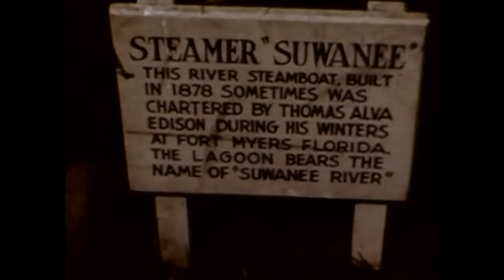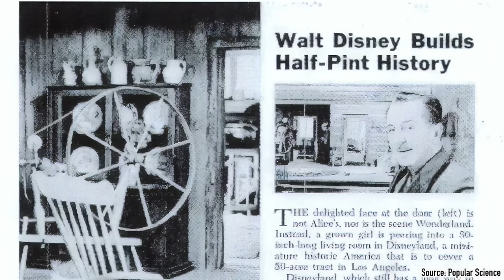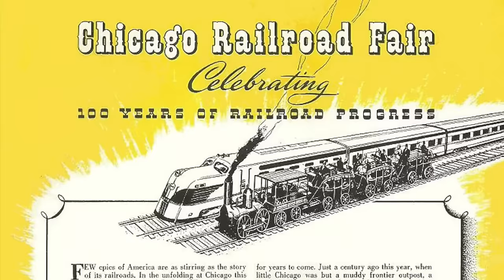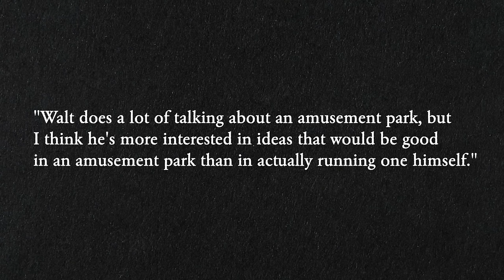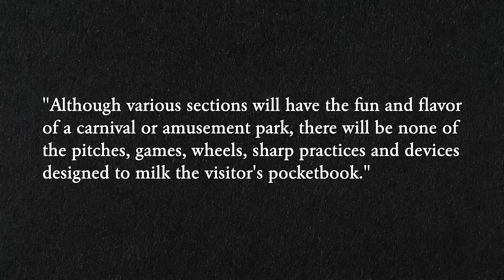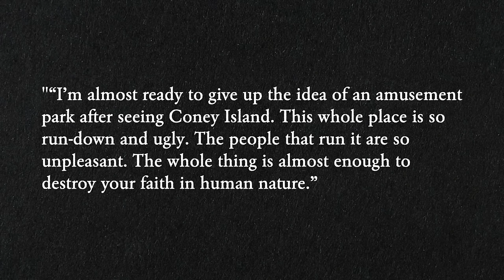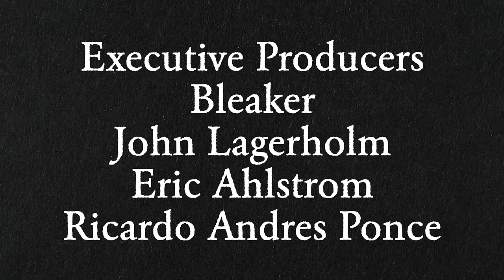Defunctland: The History of Mickey Mouse Park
Before Disneyland, Walt Disney envisioned a smaller theme park, called Mickey Mouse Park, to be placed at his Burbank Studio. In this episode, Kevin discusses the events that led to its creation and the influences it would have on Disneyland.

For more great content, visit defunctland.com